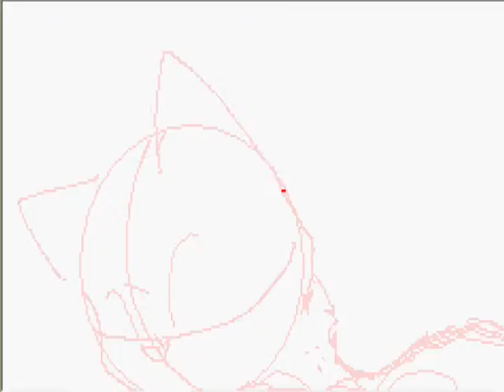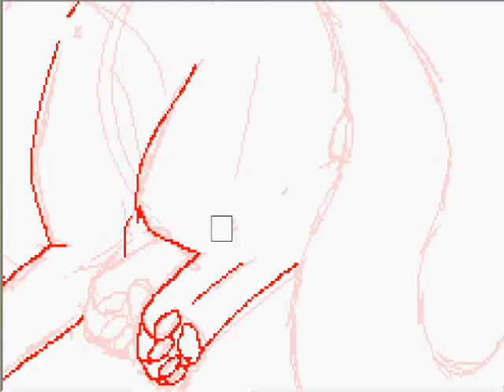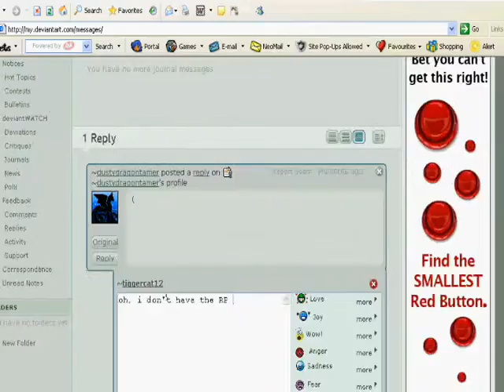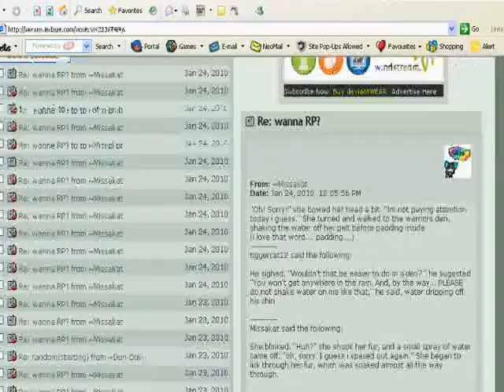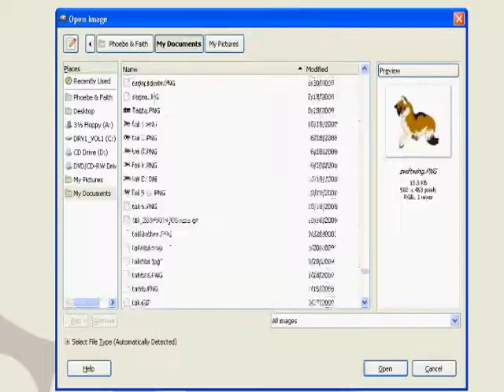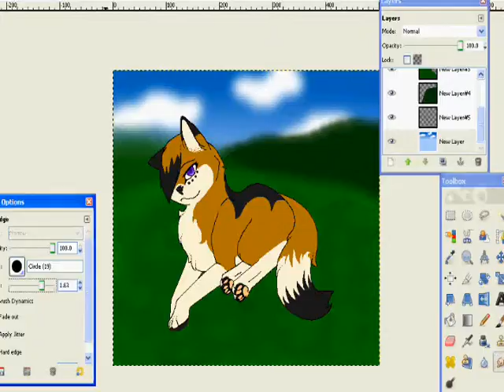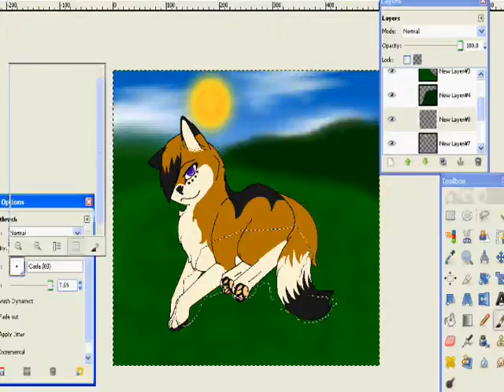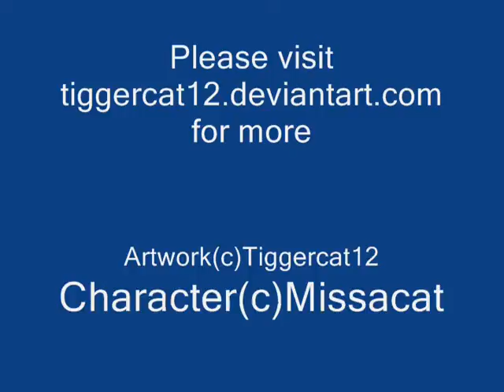Speedpainting Swiftwing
A gift art for a friend. :D Her account is here: missakat.deviantart.com. You can also view this picture at my gallary: tiggercat12.deviantart.com